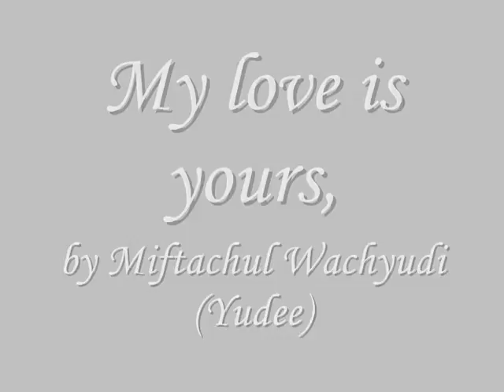My love is yours,